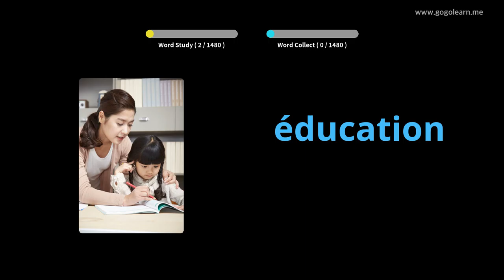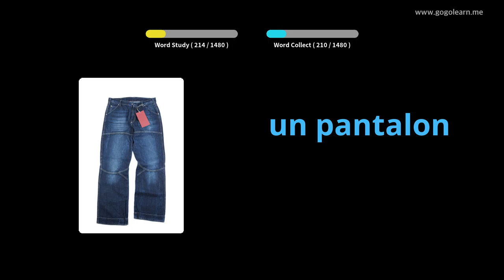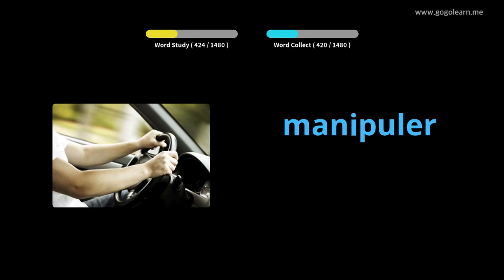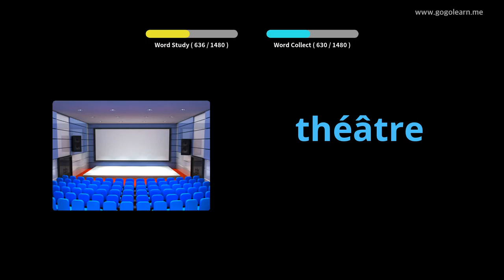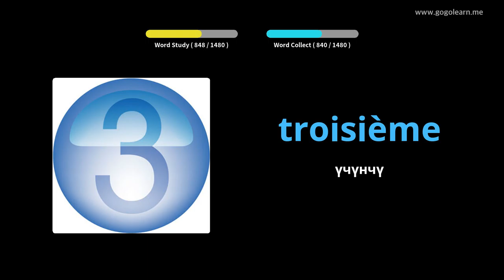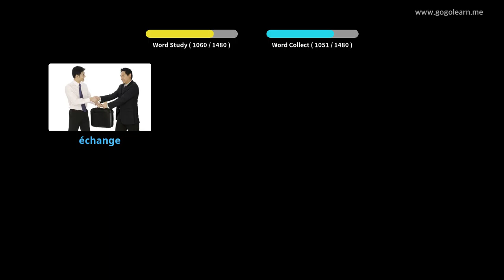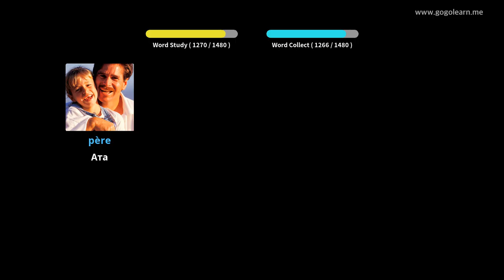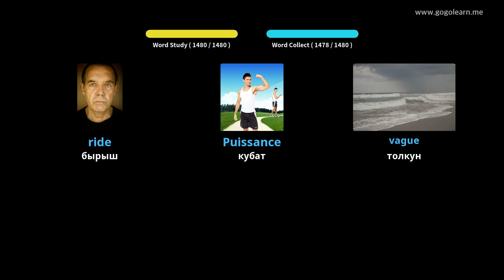5FrenchVocabulary негизги |Golearn